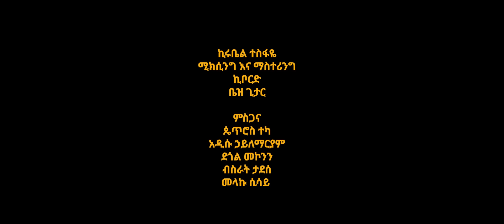”ኢትዮጲያ” ከቨር ልዑል ሲሳይ/ Ethiopia Cover Leul Sisay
ልዑል ሲሳይ ”ኢትዮጲያ ” የተሰኘውን የተለያዩ አንጋፋ ድምፃውያን የተጫወቱትን ሙዚቃዎች በአንድ አድረጎ በዚህ መልክ ተጫውቶታል ተጋበዙለት
Leul is a talented young Ethiopian musician who can perform a 'Chikchika/ችክችካ' and Reggae genre. He started singing at the age of 9, yet within the 8 years since the start of his musical career, he become the youngest solo artist to win the 2nd place at Superstar Talent Competition brought by CocaCola Ethiopia.

His first single 'Ayne Bego/አይነ በጎ' become one of the city more listened Hot Track which he collaborated with Etenesh another shining female star — then he's second single 'Kerehu Enji/ቀረሁ እንጂ' gave his presence in music industry more recognition.

Music Chapter on Cover Music of Ethiopia.
0:00 Tewodross Tadesse
0:46 Tsehaye Yohanes
2:06 Neway Debebe
2:56 Tewodros kassahun
3:29 GG
4:11 Bizuayehu Demse
4:36 Birhanu Tezera
6:09 Neway Debebe
6:59 Tewodross Tadesse
7:24 Neway Debebe
7:48 Bizuayehu Demse
8:10 Tsehaye Yohanes
8:56 Tewodros kassahun